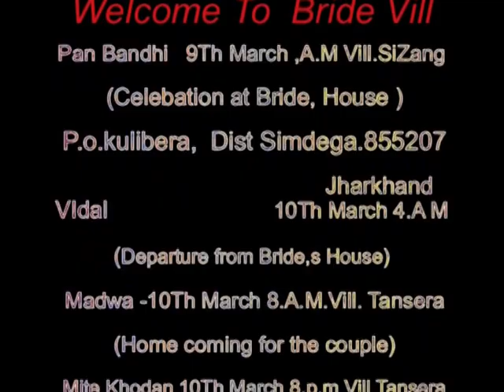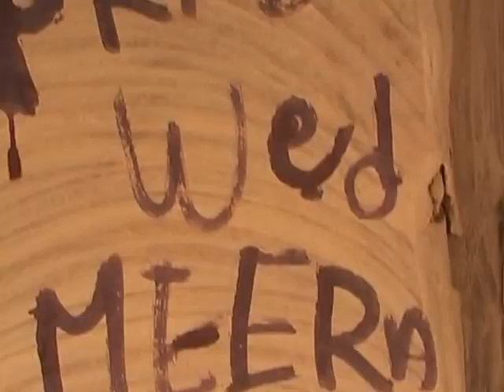prabhu sahu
this weed prabhu sahu 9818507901
SINGER IGNESH KUMAR
RECORDING BY SADRI STUDIO TAISERA GUMLA

Singer/ suhdev Barack
starring sangam and Divya
Dilmetornaamgoriyakayum abbas new song 2023
kavi kishan nagpuri song 2023
thet nagpuri video
nagpuri song 2023
thet nagpuri song 🌸 Ignoring tags🌸
nagpuri album:-
kayum abbas new song 2023
thet nagpuri video
nagpuri song 2023
thet nagpuri song
narayan nayak new song 2023
budhman sanyasi new song 2023
new nagpuri thet song
mundari video 2023
budhman sanyasi ka naya gana
kavi kishan nagpuri song
kavi kishan new thet song
laxman Singh new nagpuri song 2023
jitendra Babu Tainsera
laxman Singh new song 2023
(SADRI STUDIO. TARISER. GUMLA)
RECORDING (SADRI STUDIO. TARISER. GUMLA)
ठेठ नागपुरी विडियो 2022
singer Kesho Devi
kavi Kishan
#2022 ignesh kumar
MUSIC ABHIMANYU NAYAK aakashlohra khothasong dhanitorsangege #2022
Artists Rajani devi  RAJ KERKETA GUMLA DANCE GROUP
pecial thanks to Ram Nath Sahu
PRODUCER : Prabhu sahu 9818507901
SAHU SERIES : Prabhu sahu